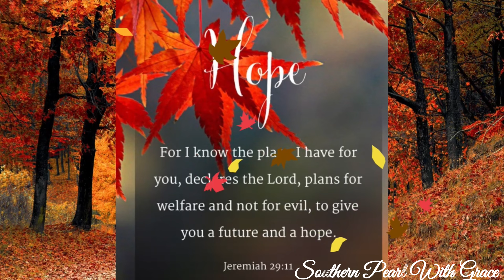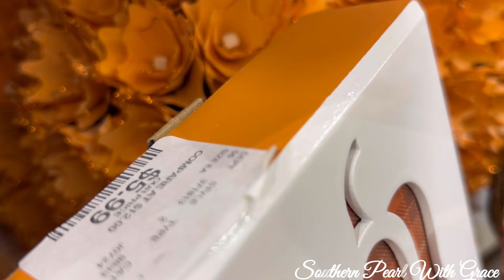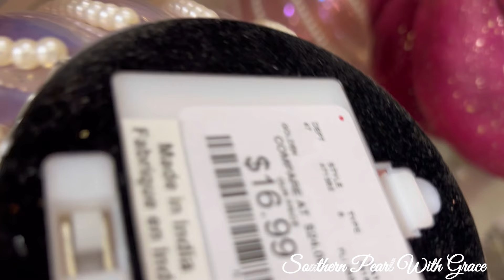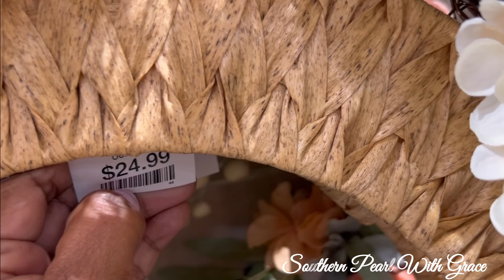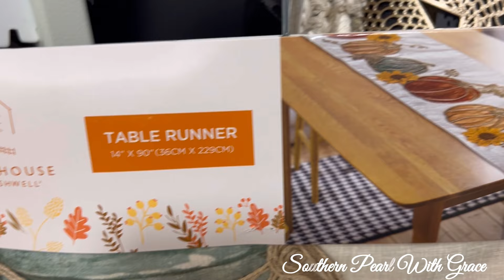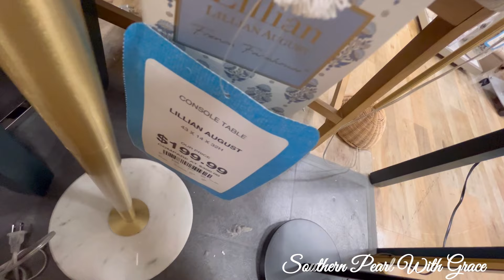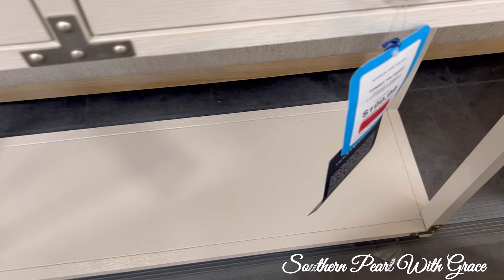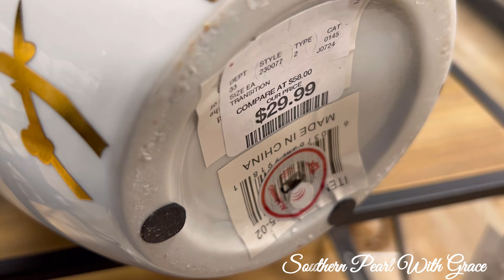*NEW*HOMEGOODS SHOP WITH ME 2024 | NEW FALL HOME DECOR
If this is your first visit, welcome and welcome back if you have stopped by before. In today video,  we will be visiting HomeGoods to see what new fall finds they have in store for us.

Come along with me and let's browse and do a little shopping in HomeGoods. 🛍🛒

organization and of course a graceful lifestyle!💕 💕

Southern Pearl with Grace
Ross Shop With Me
Styling Ideas
Decor Finds/Haul
Shop with Me
Home Refresh Ideas
Easy DIY'S
Decorating Ideas & Inspirations
Shopping on a Budget
Organization for the Home
Turning A House into a Home
Decorating on a Budget